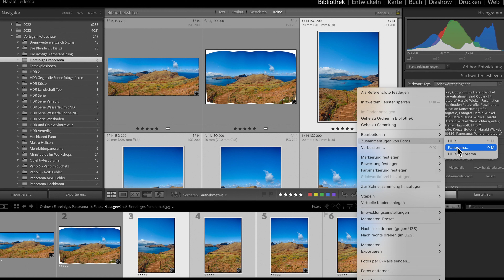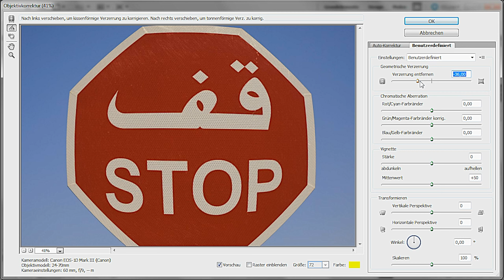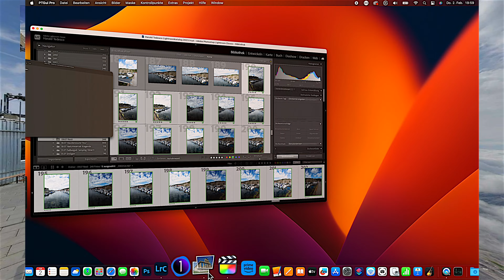Fotoworkshop Panoramafotografie - Einführung, Grundlagen & Lernziele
Digitale Fotopraxis Panoramafotografie - Einführung, Grundlagen & Lernziele

Dieses Video ist eine Neuauflage des Praxis Workshops rund um die Panoramafotografie aus dem Jahr 2010. Die Neuauflage vereint die Grundlagen der Fototechnik von damals mit neuem Wissen und führt die Zuschauer in den Bann der faszinierenden Panoramafotografie. Eine Symbiose von Panoramabildern vermischt mit viel Technik und Grundlagen um dieses faszinierende Thema der Fotografie kennen zu lernen.

Musikauswahl: Gemafrei, bzw. Lizensiert.
Produktion: Harald Tedesco
Fotografien und Videos von Harald Tedesco